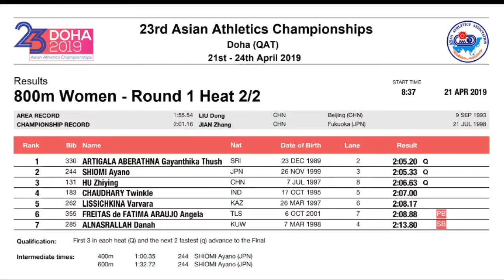800m Women Heat 2 Asian Athletics Championships 2019 Gayanthika 20520 1